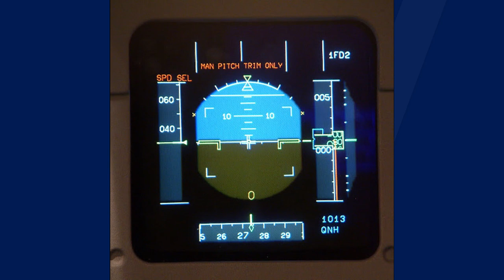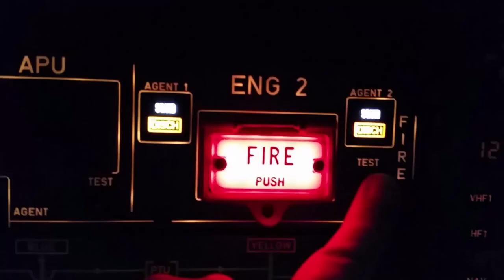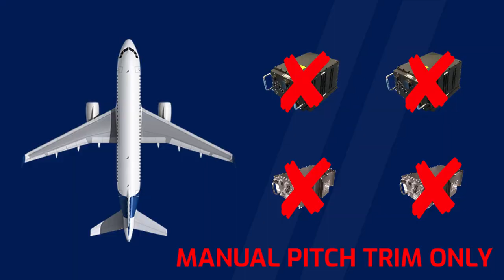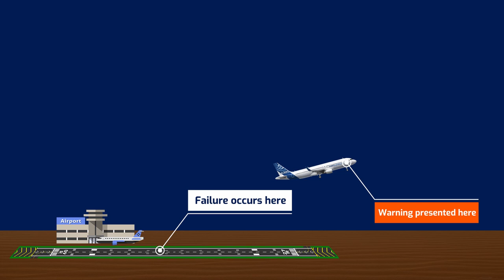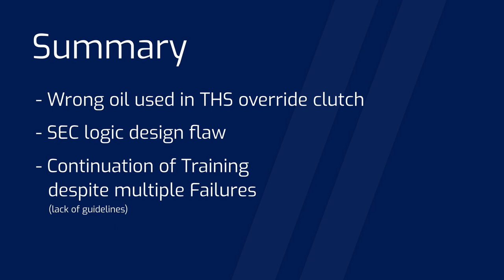Loss of Control | Smartlynx A320 Accident at Tallinn (emergency landing)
The crew of a Smartlynx A320 was forced to make an all-engine-out emergency landing at Tallinn after suffering a complete loss of pitch control. The A320 touched down short of the runway with no engines operating. What happened, and how could the A320 suffer this loss of control? Find out with me today, in this episode of Airspace.

Chapters
0:31 - Story
3:42 - L+R Elevator Fault
6:49 - Emergency Landing
9:31 - ELAC failure sequence